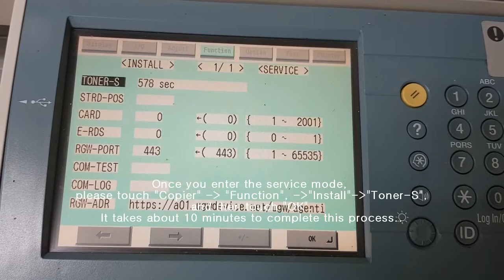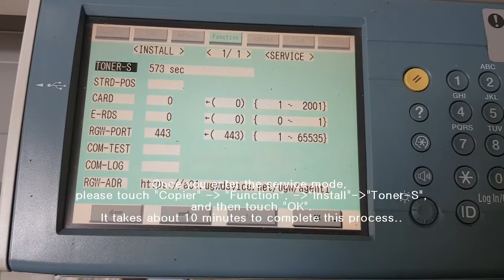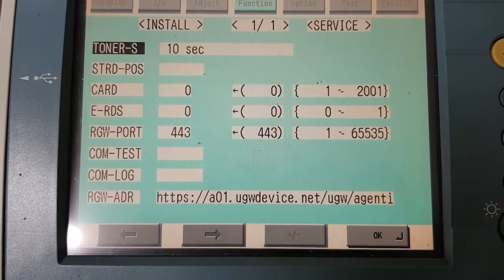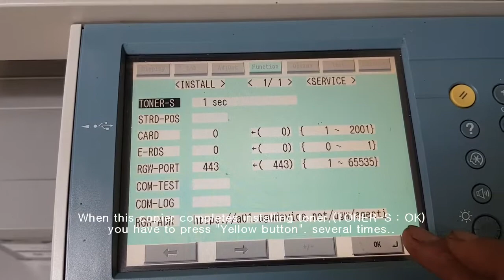How to install toner after replacing the developing unit in Canon IR-3225 3235 3245 501K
These steps are very necessary to make these copiers above  available after replacing the new developing unit..